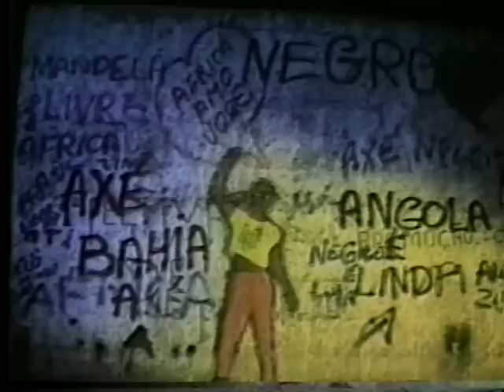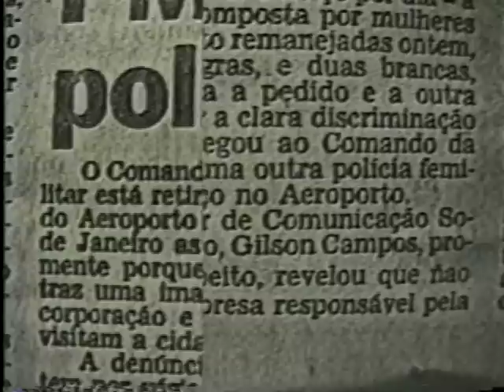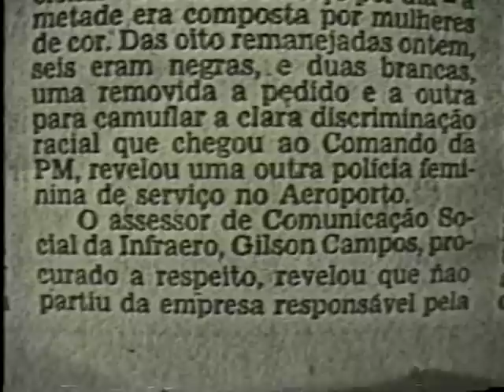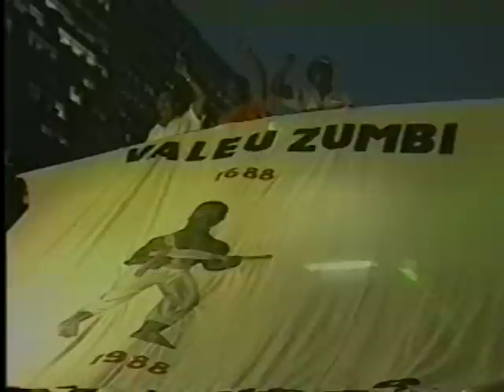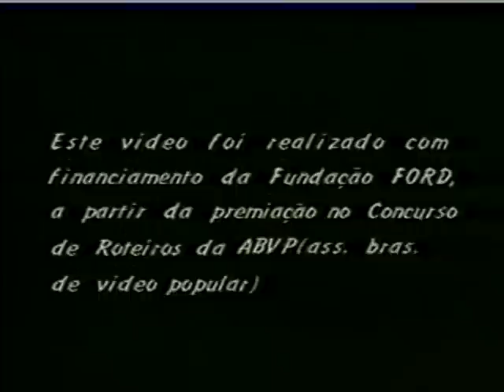Quando o Crioulo Dança?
Video sobre o racismo no Brasil, dirigido por Dilma Lóes, realizado em 1988, no Rio de Janeiro. Roteiro premiado pela Fundação Ford e Medalha de Bronze no International Film & TV Festival of New York-1989, finalista no Festival de vídeo de Dortmund, Alemanha e vencedor da Jornada de curta metragem de Salvador. O filme aborda o racismo no Brasil e a exclusão de toda uma população, através de um racismo velado onde não se vê a presença de pessoas negras em diversos setores da sociedade, como também na tv, comerciais, etc. O difícil combate ao racismo num país que vende para o mundo a imagem mentirosa de ser o único país onde não não existe o racismo. País este com um dos maiores índices de assassinatos de pessoas negras. Entrevistas intercaladas com cenas de ficção.